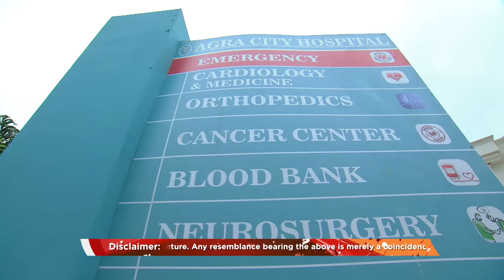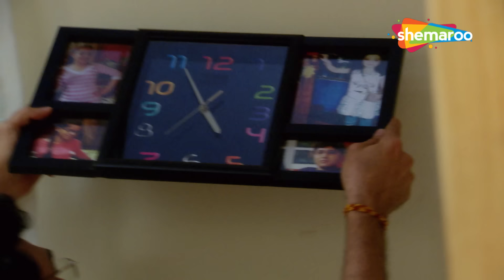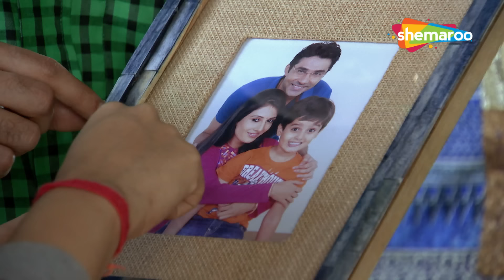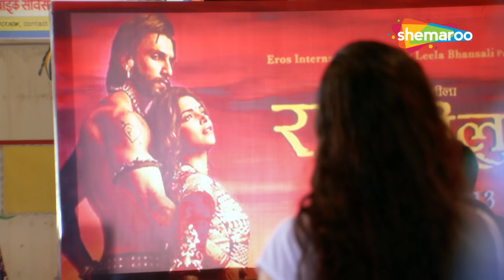Itti Si Khushi - इत्ती सी ख़ुशी - Episode 01 - Full Television Episode